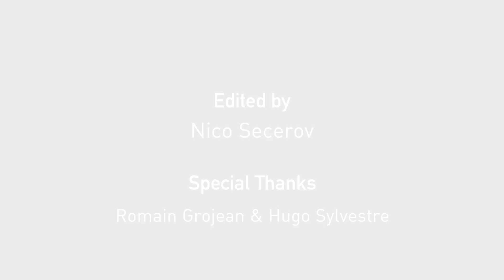Le Petit Single dans la Montagne - S3E2 - LA JACKSON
L'origine d'une piste a bien souvent une histoire qui se cache derrière. Ici nous vous faisons découvrir LA JACKSON, nom de son concepteur !